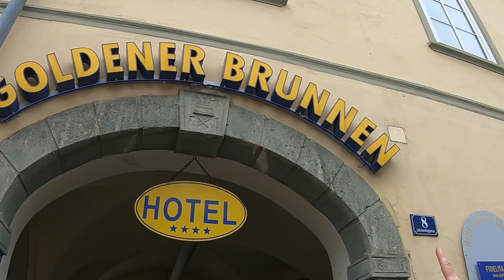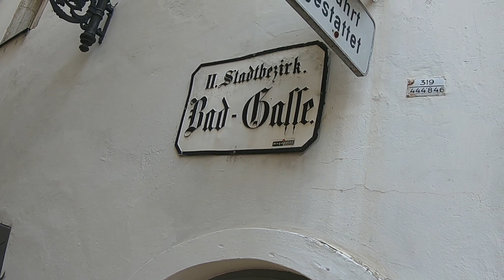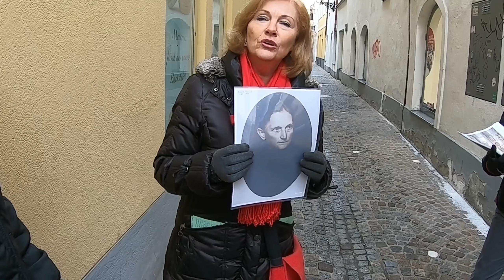16 thematische Stadtführungen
16 thematische Stadtführungen anlässlich des Jubiläumsjahres Klagenfurt 500. Die Führungen werden zwischen März und Oktober, jeweils am 24. des Monats, durchgeführt. Klagenfurt am 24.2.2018.